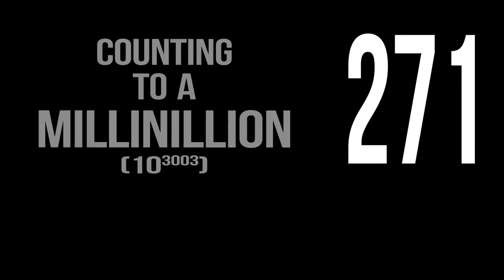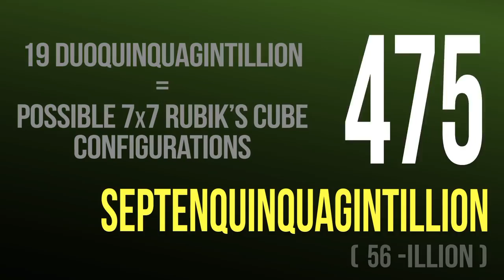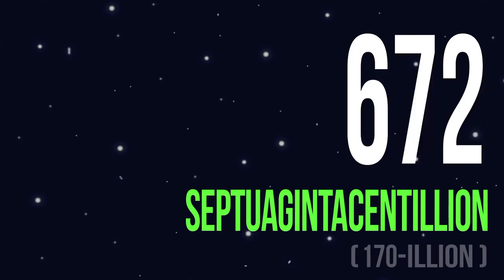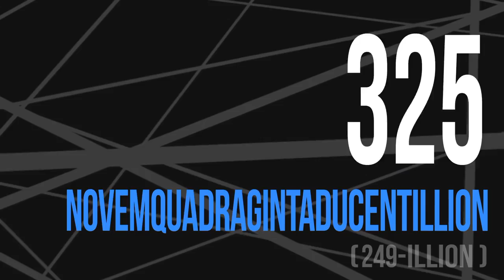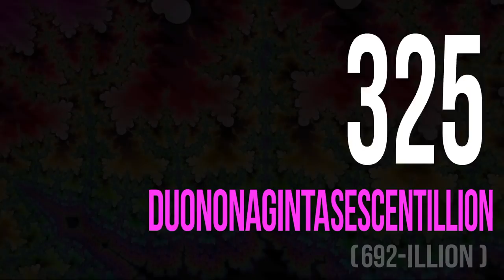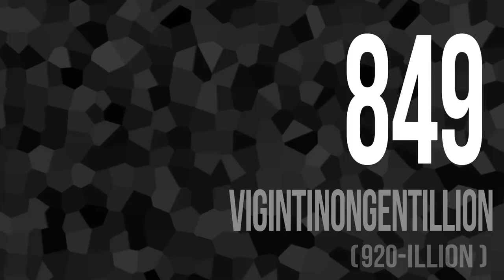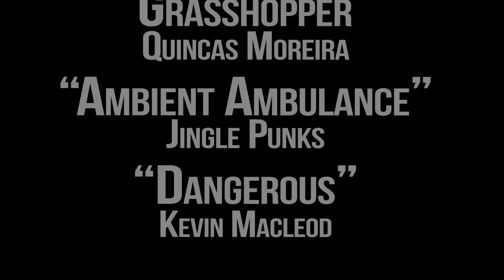Numbers 1 to 1 Millinillion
Coming Soon...
Numbers 1 to 1 Micrillion